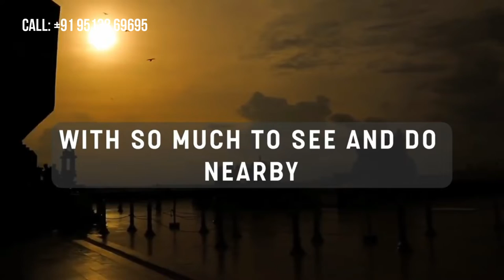CNTC The Presidential Tower in Bengaluru | Call @ 9513869695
THE PRESIDENTIAL TOWER
Take a bow Bengaluru and look up to the new Lord of the skies.!

Touted as the tallest residential tower of Bengaluru, this 50 floors monolith structure is the ultimate in luxury and will be home to a rarified few.

Situated in the heart of Bengaluru, it offers panoramic views of the city’s skyline, nestled in the center of commerce, leisure, and luxury retail. The location does not seek validation, what it needed though was a Crown Jewel. This is precisely what The Presidential Tower is.

Claim your place in the sublime expression of class and luxury, standing tall and commanding a height rivaled by none other in the city.

A ROYAL WELCOME FOR SOMEONE WHO DESERVES NOTHING LESS
WHAT DEFINES US

EXCEPTIONAL ATTENTION TO DETAIL

SUPERLATIVE ENGINEERING & INFRASTRUCTURE

HIGHEST STANDARDS OF QUALITY

SUSTAINABLE ENVIRONMENT FRIENDLY FEATURES

TRIED AND TESTED BUILDING CONSTRUCTION

ACCOUTERED WITH WORLD-CLASS AMENITIES
Unwind yourself after a frantic day at work. The Sepher bar offers a plethora of options for you to unplug.

Take a plunge into an Infinity pool, enjoy a drink at the circular lit bar, stargaze at the Observatory, sweat it out at the Flex gym or get into Blissful meditation mode. All this on the 50th Floor!

The Presidential Towers offers over 50 envious amenities in the clouds. The sky is the limit here.